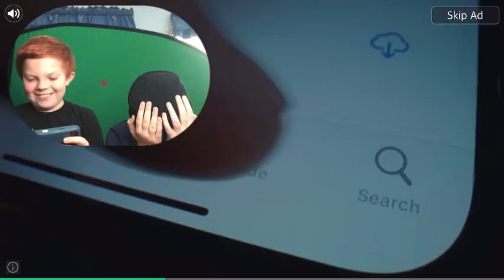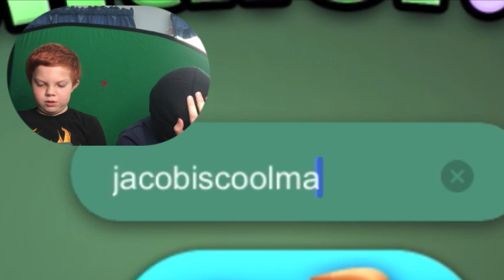Can Mason guess what game I am playing?